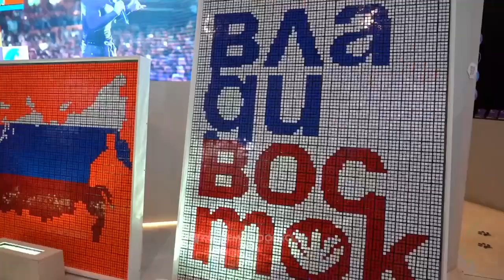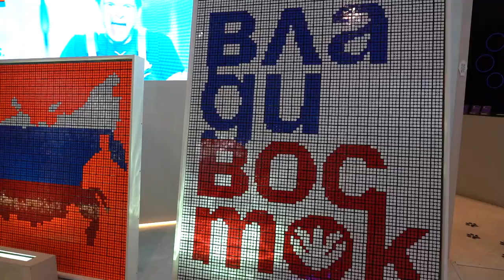Олег Кожемяко презентовал экскурсионный маршрут.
На выставке-форуме «Россия» на ВДНХ Губернатор Приморья Олег Кожемяко вместе с руководителем Росмолодежи Ксенией Разуваевой запустили экскурсионный маршрут «От Москвы до Владивостока: навстречу молодежным столицам»